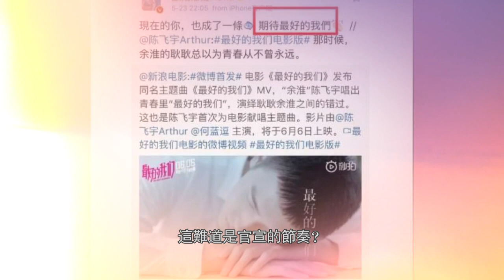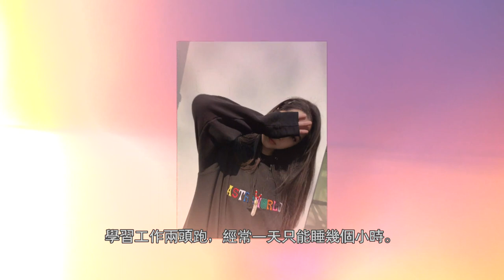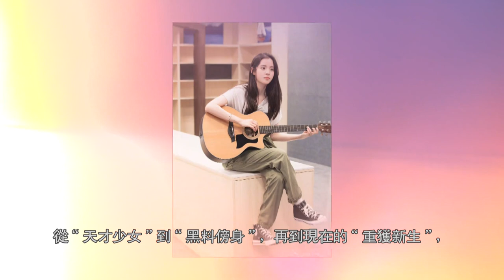歐陽娜娜即將官宣為陳凱歌兒媳？陳飛宇虜獲少女心？